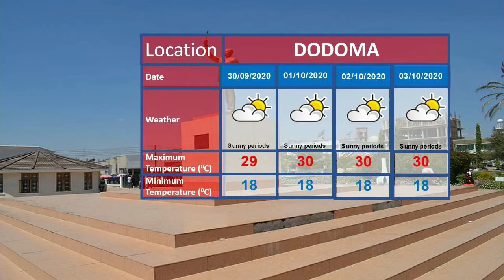WEATHER FORECAST 29-09-2020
Weather forecast for the next 24 hours starting 21:00 tonight 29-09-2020 presented by the weather analyst Ramadhani Omary.